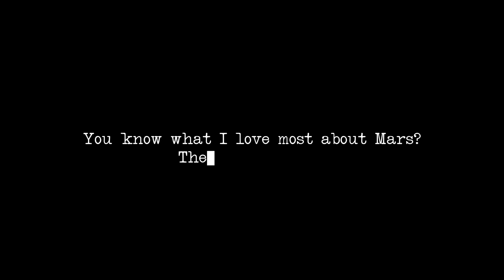Should Humans Play God on Mars?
Explore the mind-blowing ethical challenges of transforming Mars into a habitable planet! 🔴➡️🌍 Is terraforming humanity's next great adventure or a massive moral minefield?

In this video, we dive deep into:

⭐ The potential benefits of creating a "backup planet" for humanity
⭐ Massive resource trade-offs and opportunity costs
⭐ Unexpected ethical considerations about introducing life to Mars

Whether you're a space enthusiast, ethical thinker, or just curious about humanity's future, this video unpacks the complex questions surrounding Mars terraforming.

0:00 Intro
1:20 Why terraform Mars?
4:05 Risks of terraforming Mars
5:45 Other ethical considerations

Opening quote from The Expanse S1 E3.

✅ About Space Science Guy.

Welcome to Space Science Guy! I'm a Space Science PhD passionate about the cosmos and the ethical questions arising from our universe exploration. This channel is where science meets ethics. From the mysteries of black holes and the wonders of distant galaxies to the implications of AI, veganism, and effective altruism, I explore how our fascination with space can inspire deeper conversations about morality and the future.

Whether you're curious about astronomy, artificial intelligence, or the ethics of our actions, you'll find thought-provoking content that bridges the gap between science and philosophy. Join me and explore how things work and why they matter.